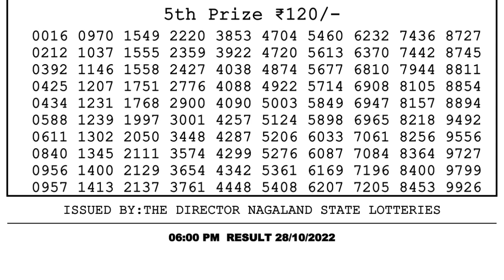Dear Lottery Sambad 6pm today 28.10.22 Nagaland State Lottery Result